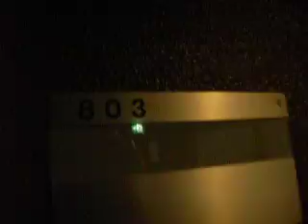アヴァンセドミール803号室.AVI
こちら名古屋市中区錦3丁目にありますマンション『アヴァンセドミール』です♪
48㎡の1ＬＤＫタイプです。
こちらのお部屋いかがですか？
こちらには栄店の情報も載ってますよ。ぜひどうぞ♪